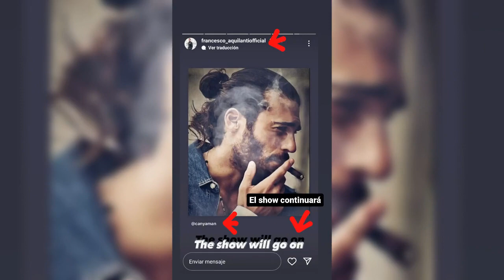CAN YAMAN GIRLNIGHT GIORGIA COLOMBO KNOWN FRANCESCO AQUILANTI? CONOCIDA FRANCESCO AQUILANTI? RIMINI